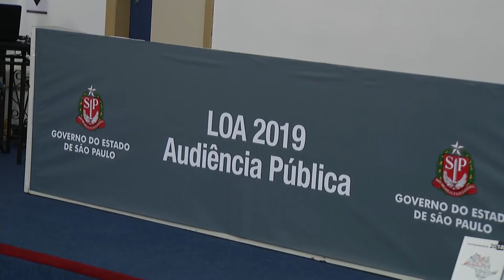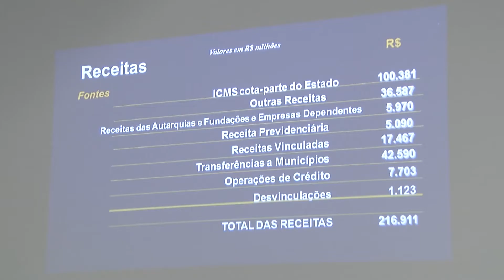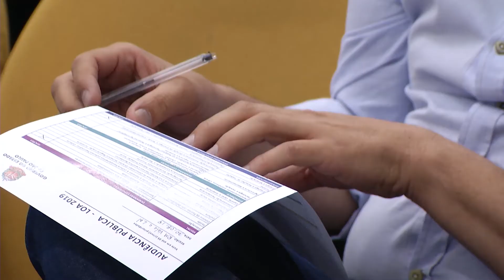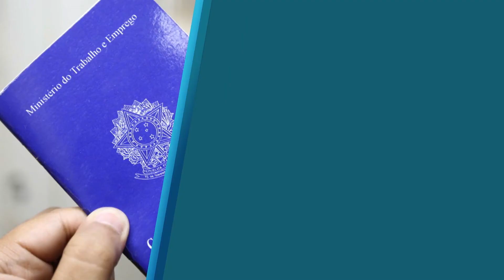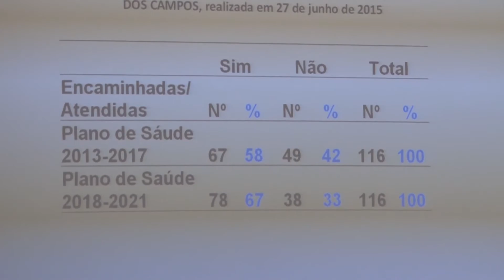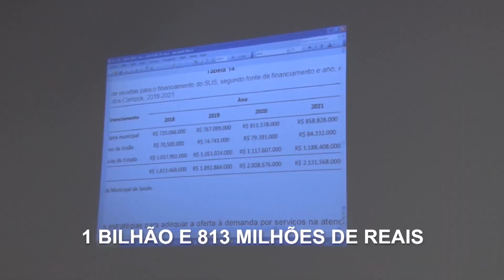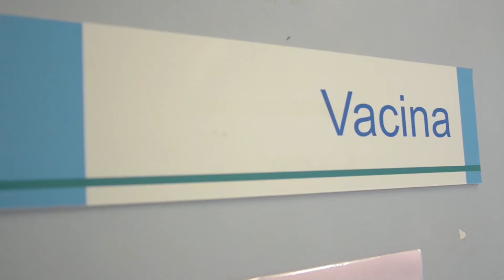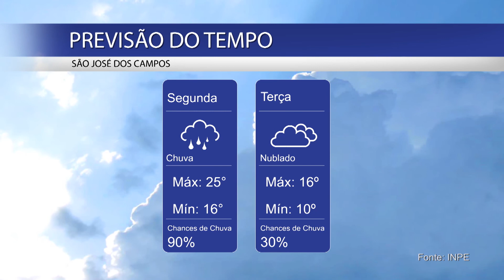BOLETIM LEGISLATIVO - 03/09/2018